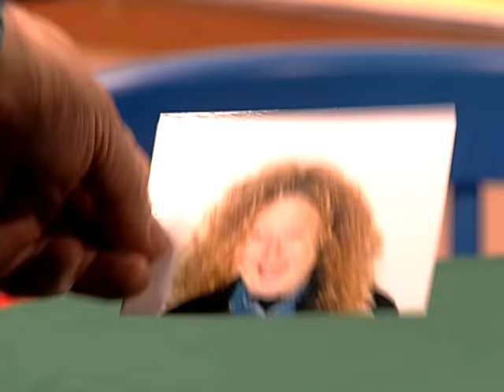Een knappe vent (8-4-2000) • E230 S12 • Oppassen